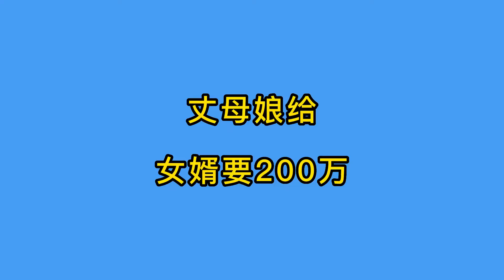小舅子结婚，丈母娘逼女婿出钱，女婿的做法值得学习！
本视频是一部原创拍摄的短剧，完全符合YouTube社区准则。 小舅子结婚，丈母娘逼女婿出钱，女婿的做法值得学习！
大家好，我是包沙雕
这是我在YouTube上的唯一频道
我不SD，是动画太SD